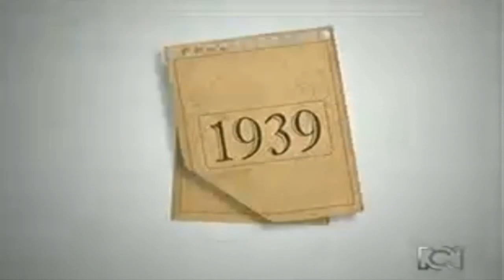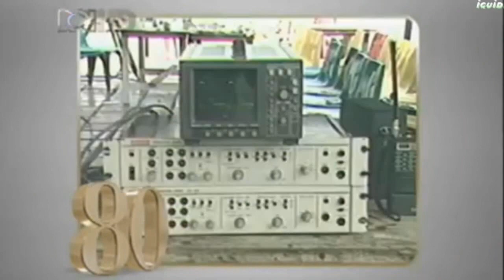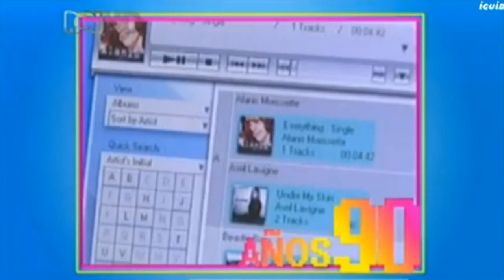Especial La Vuelta a la Corona en 80 años